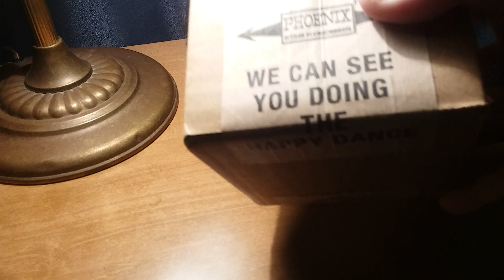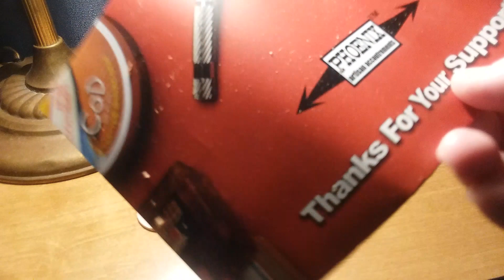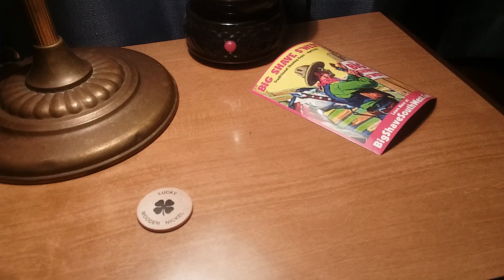Mail Call: PAA's Cavendish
My friend Ace is really going to love this one. But today my order from Phoenix Artisan Accoutrements arrived. It's a semi sweet pipe tobacco with a little hint of cherry but not a lot mixed in with some burley tobacco. This is also the 5th anniversary of me getting wet shaving related goodies. :D